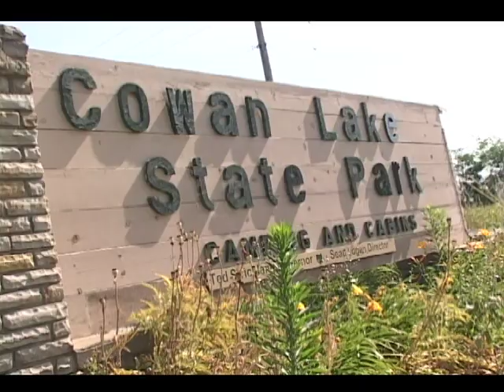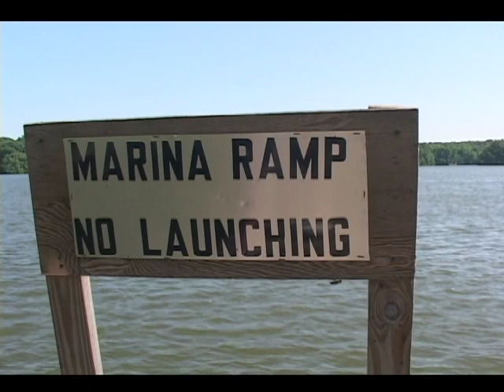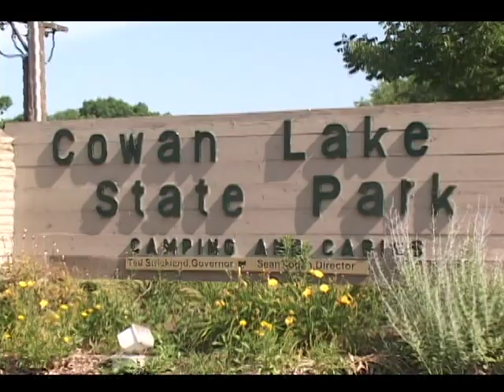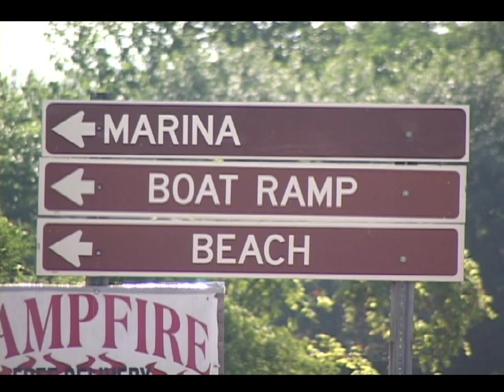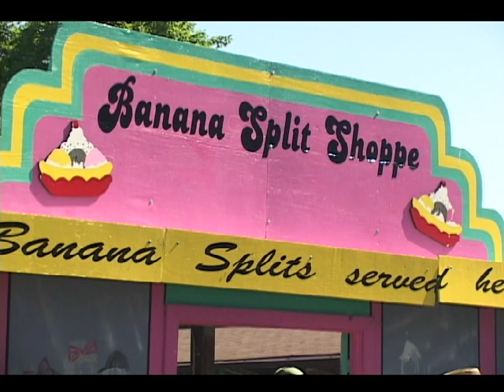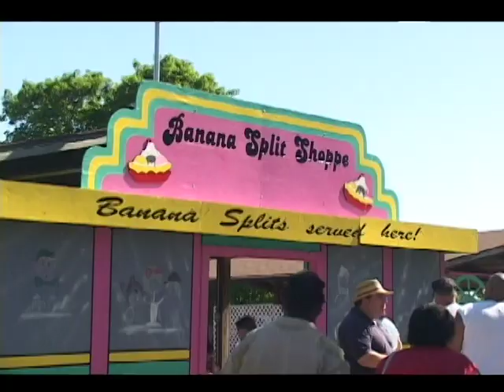Quiet View of Cowan Lake Statre Park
The Clinton County state park is viewed.